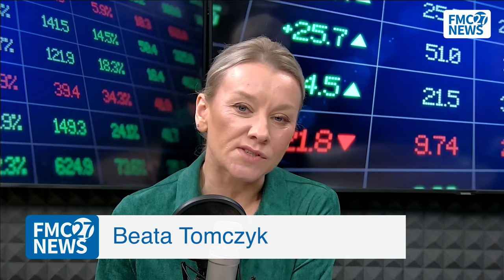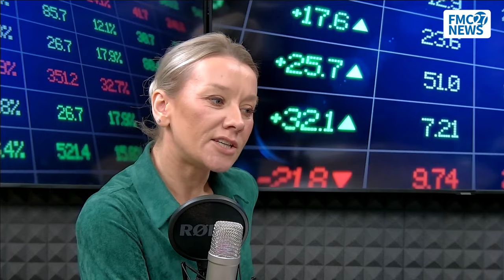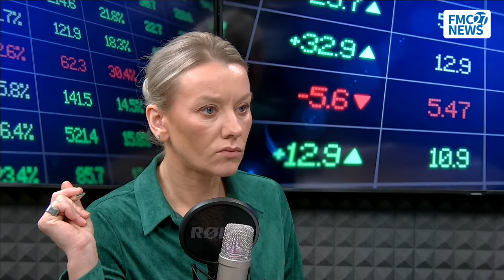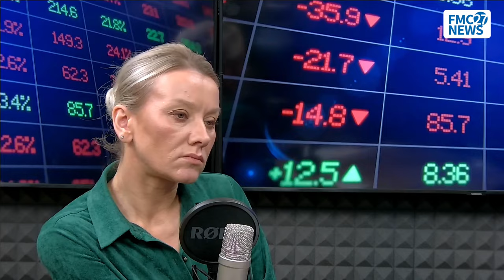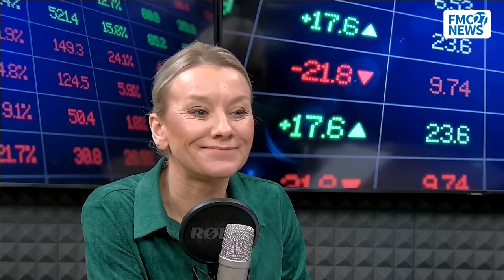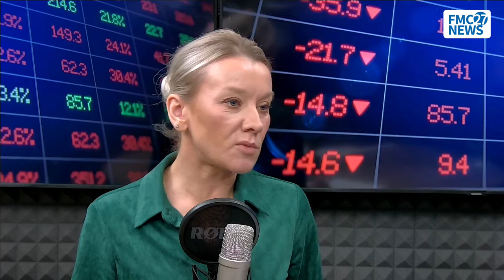Kobiety, rynek pracy i równość płac. Henryka Bochniarz, Beata Tomczyk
Czym jest luka płacowa i w jaki sposób kobiety mogą sprawniej negocjować wyższe pensje? O wnioskach płynących z raportu „Kobiety, rynek pracy i równość płac”, zrealizowanego na zlecenie Stowarzyszenia Kongres Kobiet, rozmawiamy z dr Henryką Bochniarz, przewodniczącą Rady Głównej Konfederacji Lewiatan, twórczynią Akademii Liderek.